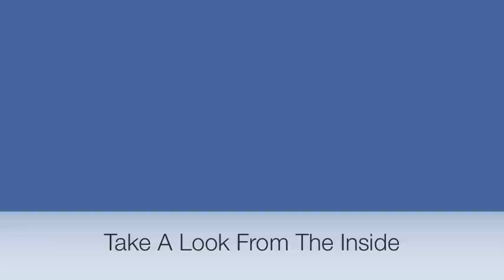Eagle Corp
My group and I spent under 100 dollars to build this micro-shelter. Its waterproof, earthquake proof, warm, and comfortable. Took us 5 hours of hard work to built it but thankfully everything came out good like we wanted too.